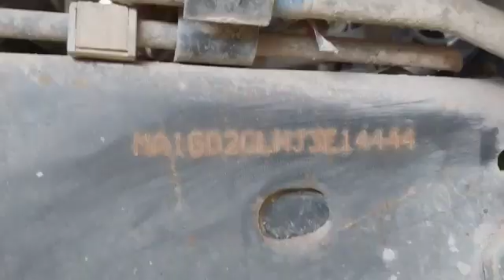2018 Mahindra Loadking 4X2CabChassisTruck Saharanpur